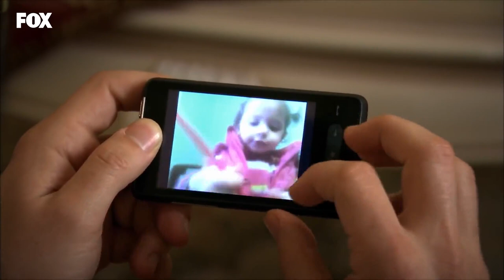Sizin Babalığınız Batsın! - Lale Devri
Necip'in planı Yeşim'i sinirlendirdi. BU OYUNDA BEN YOKUM!

KÜNYE
YAPIM: AVŞAR FİLM
YAPIMCI: ŞÜKRÜ AVŞAR
YÖNETMEN: YASİN USLU
SENARYO: SEMA ERGENEKON & EYLEM CANPOLAT
TÜR: DRAM